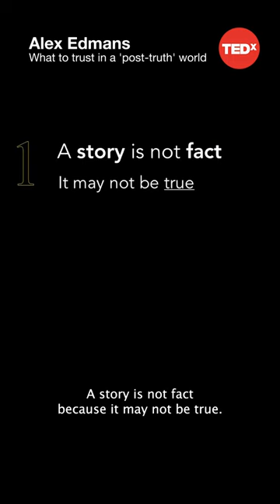What to trust in a 'post-truth' world